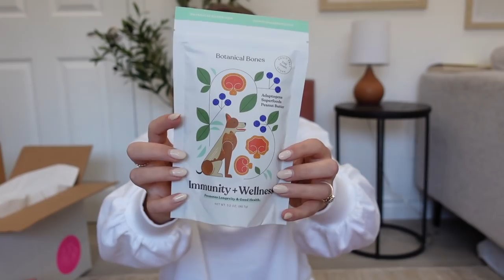VLOG: Getting Home, HUGE Mailtime + Getting Life in Order!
LOVE YOU SO MUCH! So happy to be back in CA, getting life back in order and hanging with you! And YAY for a huge mailtime unboxing.

ITEMS IN THIS VIDEO:
Wellness Crewneck
Lululemon SUPER Soft Crewneck
Drunk Elephant Rosi Drops
Thirdlove Bralette
ThirdLove Smoothing Wireless
Thirdlove 24/7 Perfect Coverage
Thirdlove 24/7 T-Shirt Bra
LILAH B PRODUCTS:
Lip Oil
Setting Mist
Priming Oil

Christiane Smith
600 Lincoln Ave

~SHOP~

Michel's Favs
I update this frequently with my favorites!